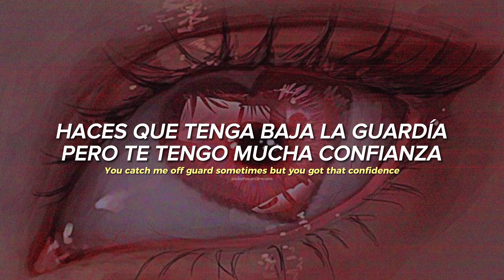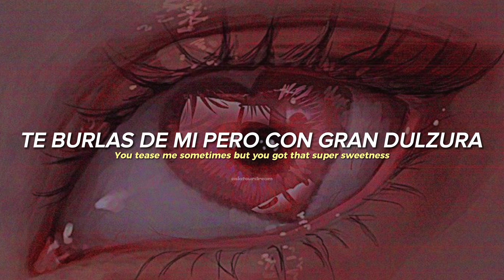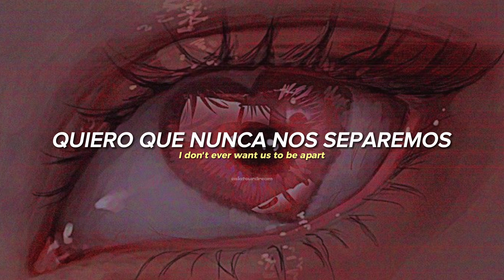NewJeans - Zero [Traducida al Español + Lyrics]